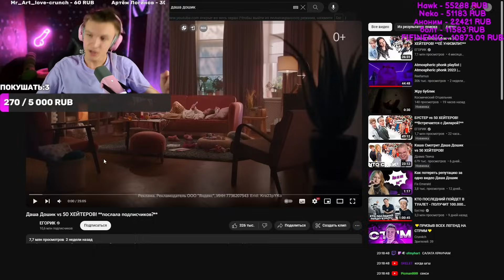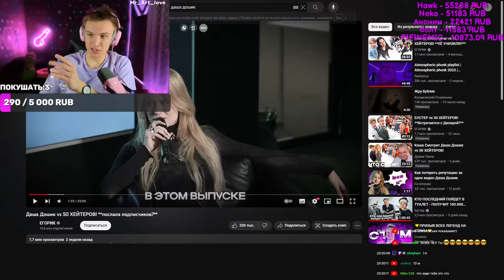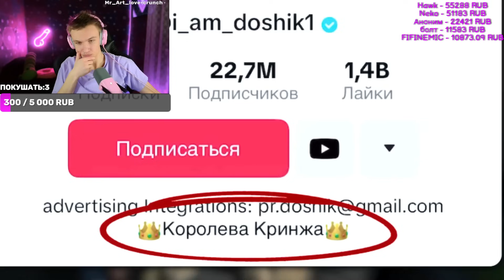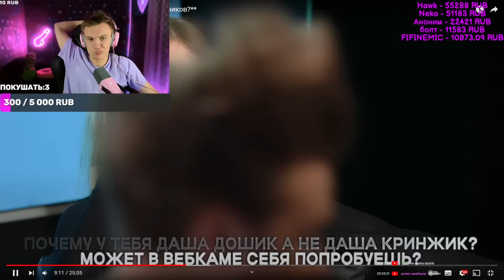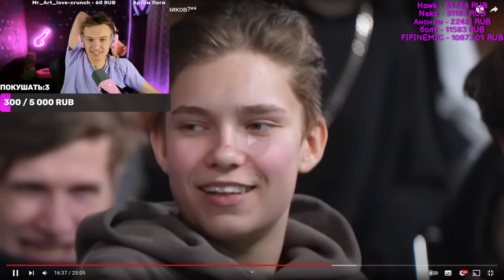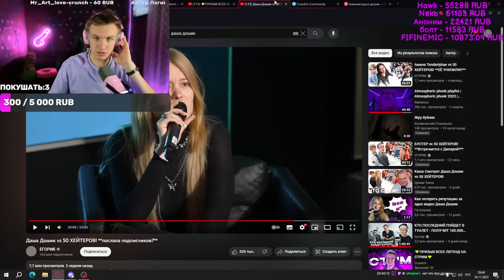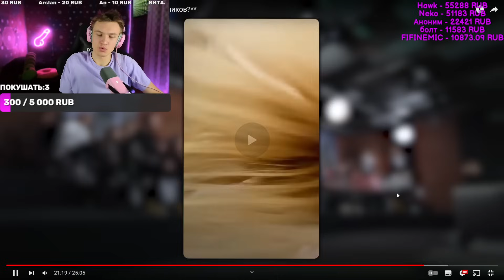💋ЗАЙ💋 CRUN4CH СМОТРИТ ▶ Даша Дошик vs 50 ХЕЙТЕРОВ! **послала подписчиков?**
Автор и его контакты:
🎁Характеристики моего ПК :
🍩 Материнская плата: Gigabyte B560M
🛸 Процессор: Intel i5 10400F
🚽Видеокарта: RTX 3050
📍 Оперативная память: HyperX 16 GB DDR4
🏮 HDD: Toshiba 1TB, 7200rpm
💿 Клавиатура: Redragon Fizz
📀 Мышь: GMNG 980
🖲 Наушники: Fifine H6
🔊Микрофон : Fifine AM8

Для оптимизации:
Стрим
Прямая трансляция
игры
геймплей
веселье
реакции
кранч
школа
треш
нарезка